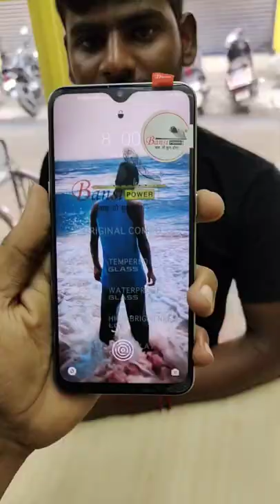REALME XT DISPLAY REPLACEMENT ORIGINAL CELL:8667024499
YouTube service
குறைந்த விலையில் மொபைல்  சர்வீஸ் செய்து தரப்படும்

📍ABDULLA
Mr.mobile zone service
NO:127 PORUGUESE CHURCH STREET
SEVENWELLS
CHENNAI-600001